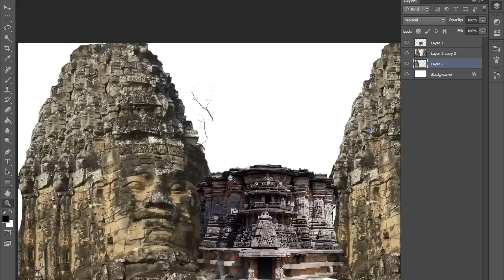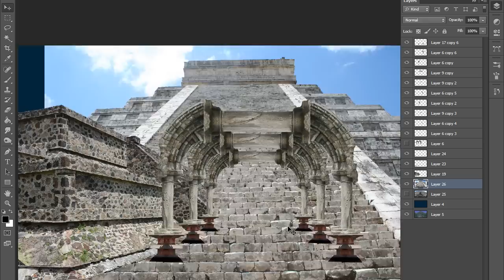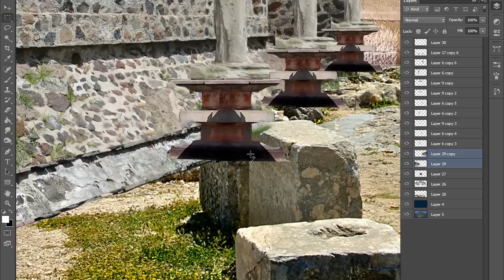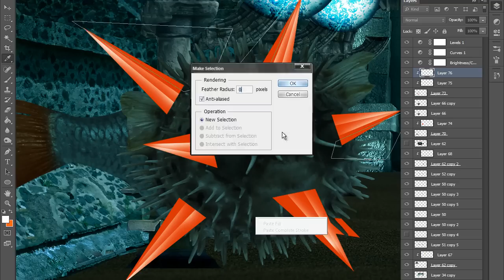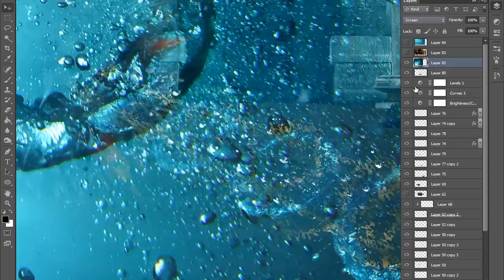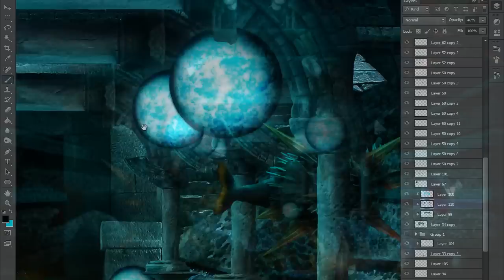Ocean Monument - Time lapse | Minecraft vs Reality (2)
After a long break with no uploads, I finally came back with another video. I hope you like it! Now I can start editing again for you guys and I will try to post as often as I can but, I won't be able to post as regular as before. Season two will have a lot more details in it like this one as you can see, so it will take more time to make a video.

Hope you guys like this one my next video will be a random theme artwork probably and then I will make another MvR, you can suggest your ideas by leaving a comment but keep in mind that some ideas are not great to make a video about (eg. steve, village)

Time - 8h / Speed - 10000% faster than the origianl video.

Music used - End game from machinimasound.com
Anomaly Detected Part 1 from machinimasound.com